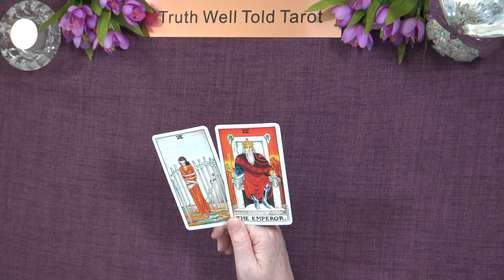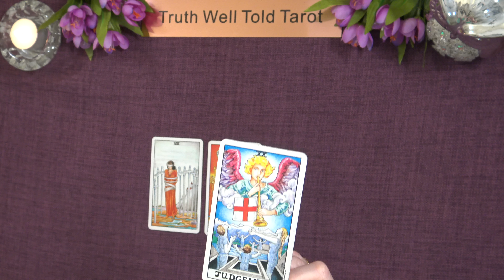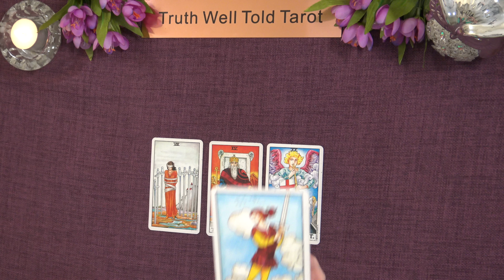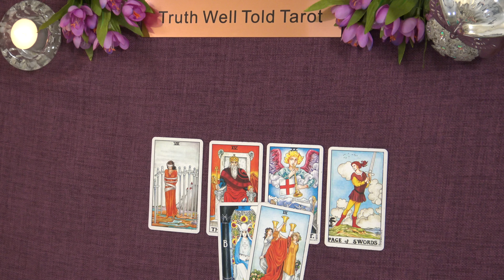A LITTLE TAROT MESSAGE 💖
Andrea xx